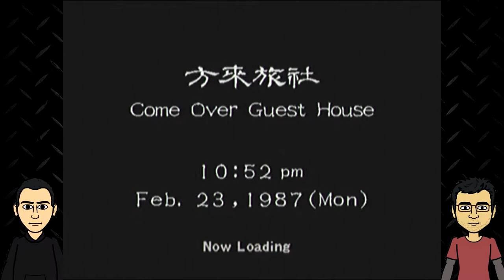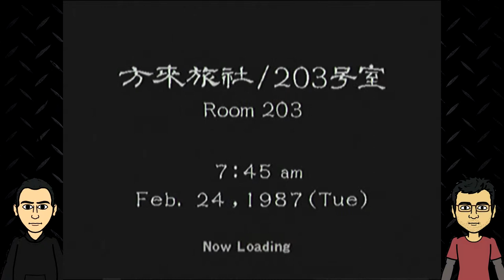Shenmue 2 - Episode 5 - Underrated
Why does everybody know Joy? Why is Delin wearing sandals? All this and more explored in. Shenmue 2 - Episode 5!

The creators of this video make no claim as to any copyrighted material that may have been used in the video.  Use of copyrighted material is authorized by 15 USC section 107 more commonly known as "fair use" allowing for the use of such materials for the purposes of criticism, commentary, education, etc.